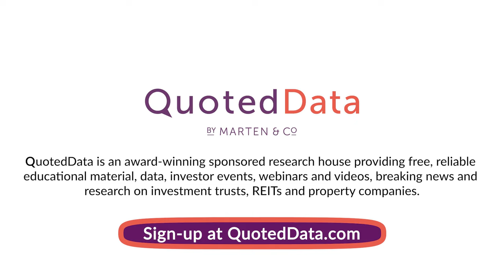Fund Manager Brief: Paul Bridge, Civitas Social Housing plc (CSH)